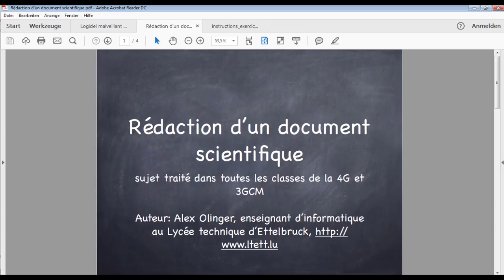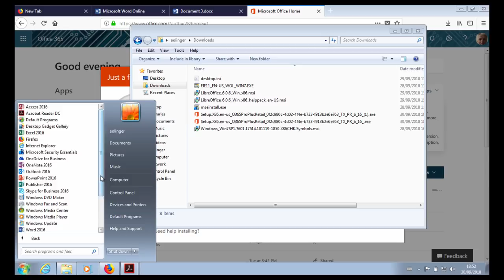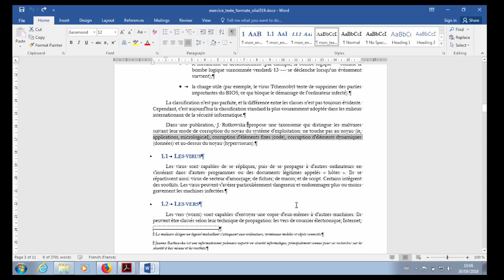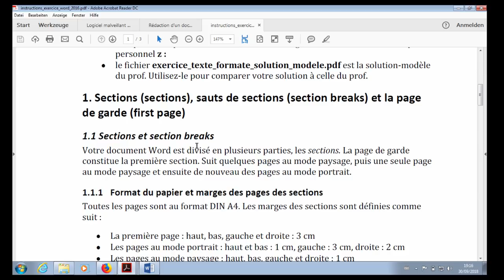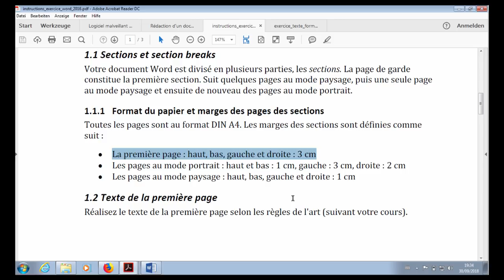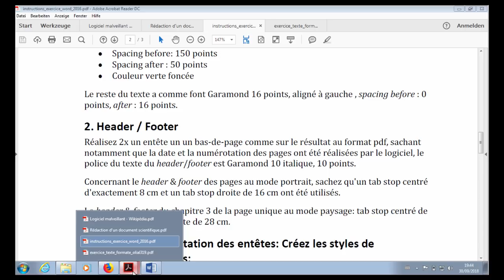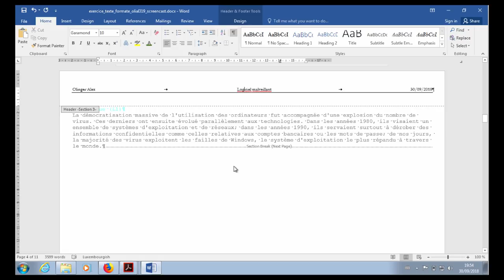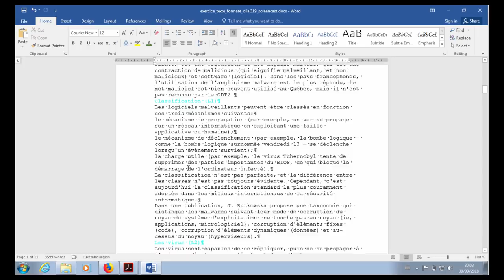Rédaction d'un document scientifique avec Word 2016 partie 1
Matière traitée dans la partie 1: Concept avantage du style-base formatting vs. direct formatting,, page de garde, sections, et header & footer avec pagination automatique.

© Lycée technique d'Ettelbruck, octobre 2018